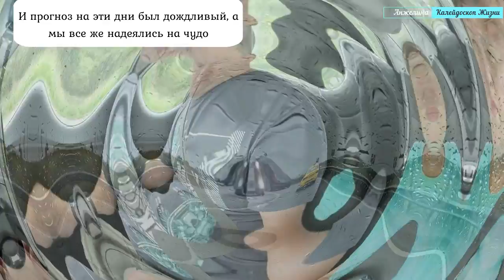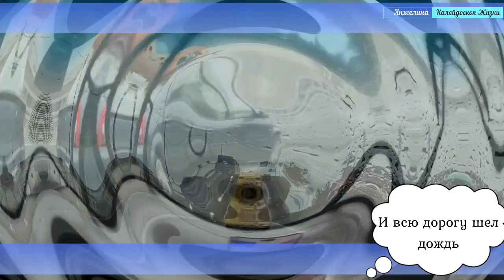На авто Рязань-Москва в дождь. Из Москвы красоты России под музыку. Мини-путешествия с Анжелиной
Перезагрузила видео, чуток отредактировав его, сделала полнее.

Середина июля 2023. Едем в Москву на несколько дней догулять свой отпуск)))
На Москву попали в дождь, который не прекращался. Нам вообще везет на дождь, когда мы едем в Москву.

И в этот раз "повезло" все 4 дня, один из которых был без дождя и мы смогли погулять по Москве.

Наш маленький отпуск в Москве в следующих видео.

Спасибо за ваши комментарии и что путешествуете и отдыхаете вместе с нами!

Если вам нравятся мои видео и хочется поддержать мои каналы в период отсутствия монетизации, или сделать мне подарок - карта Сбербанк: 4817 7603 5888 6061 - буду признательна (я на них куплю новую видео камеру 360, харды для хранения наснятого материала, и новую куколку)
С уважением, Анжелина